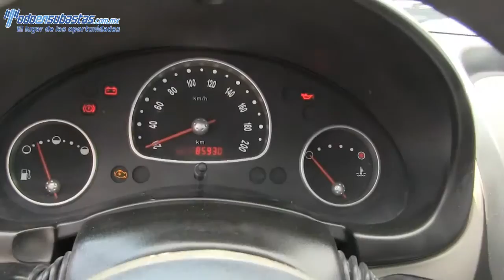105142 Chevrolet / Chevy / 2012